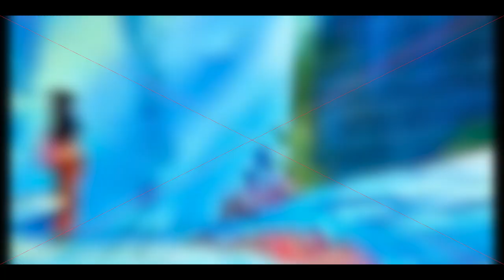Most Powerful Mythical Zoan Devil Fruits - Ranking Them By Power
Happy New Year this is the first video of the year, in this video we will be taking a look at the most powerful mythical zoan devil fruits that are objectively recognized as the most powerful but that does not mean youre not allowed to share your opinions on the matter
Time stamps
00:00 - intro
01:02 - Okuchi no Makami
04:48 - Daibutsu
06:30 - Phoenix
09:39 - Seiryu
13:09 - Nika